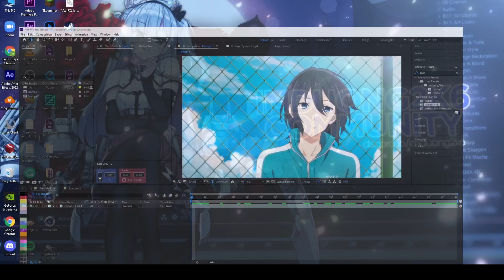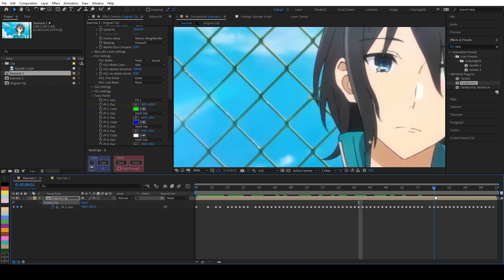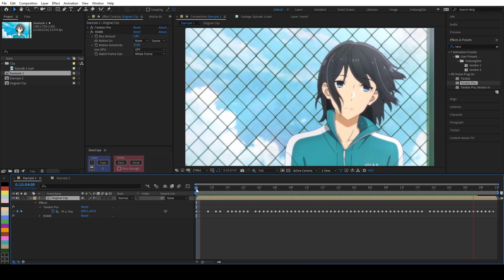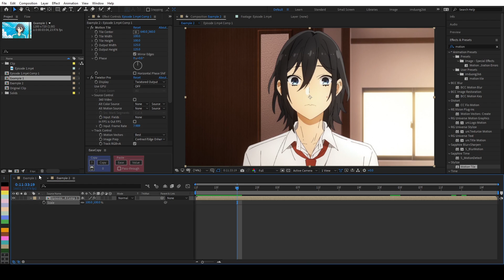The BEST Twixtor Method in After Effects (QUICK!)| AMV Tutorial - Free Preset + Project File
- Hi everyone, today im gonna teach you the best Twixtor Setting in 2022 in Adobe After Effects without FlowFrame, SpeedX, or any third-party software/plugin. This setting is not really complicated and its also very easy to use because we don't even need to remove the dead frame or use timeremap.

Timestamp:
0:00 Intro
0:33 Explaining about Twixtor and Frame Rate
2:53 How to make Smooth Twixtor without removing dead frames
7:40 Track Points in Twixtor
12:21 How to fix warping